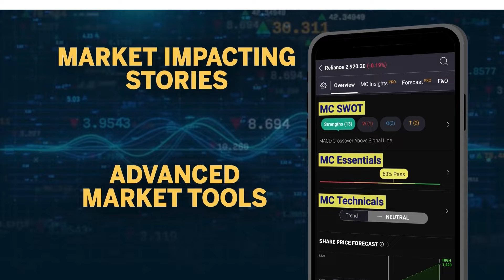Lucknow Airport पर 18 यात्रियों को छोड़ के उड़ गई Indigo | indigo took off leaving 18 passengers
Indigo: देहरादून से वाराणसी जा रहे 18 यात्रियों को एयरपोर्ट पर छोड़ के उड़ गई फ्लाइट, जानें क्या है मामला

lucknow airport,indigo flight took off leaving 18 passengers at lucknow airport,indigo flight leaves flyers behind at lucknow airport,indigi flight lucknow airport,commotion at lucknow airport,passengers created ruckus at the airport,delhi airport,indigo,ssc airport lucknow,passenger attacks indigo pilot,airport,lucknow terminal 2 airport,indigo pilot attacked by passenger,indigo staff beaten passenger,mumbai airport,passenger hits indigo pilot